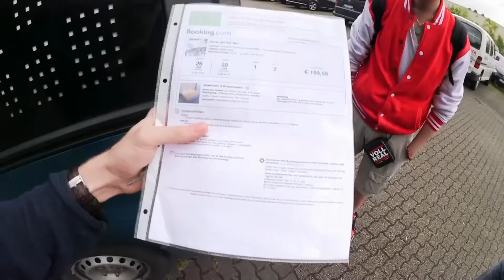XXL Tuberday! Wir sind eine Familie | Smag Vlog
Wir waren zusammen mit Steve von BreakoutTV und Jan von SoBehindert in Bottrop im Movie Park auf dem XXL Tuberday 2015! Einfach ein Erlebnis für sich. Smag Vlog!

YouTuber Freunde aus ganz Deutschland, Österreich und der Schweiz treffen sich an diesem Ort, und es geht in erster Linie gar nicht um YouTube, sondern miteinander Spaß zu haben. Zumindest sehen wir das so!

Alle YouTuber im Vlog & mit denen wir sonst zu tun hatten :)

Wenn ich jmd vergessen habe, tragen wir es sofort nach ;)
Haut rein! :P

Danke, das du dabei bist ;) Wir schätzen jeden Einzelnen!
LG Kev & Lucas

Unser Equipment

Licht und Hintergrund

Musik: Tobu - Sound of Goodbye SwagyTracks Abstract - I'm Good und AudioBlocks.com